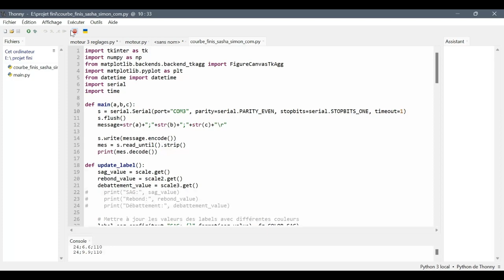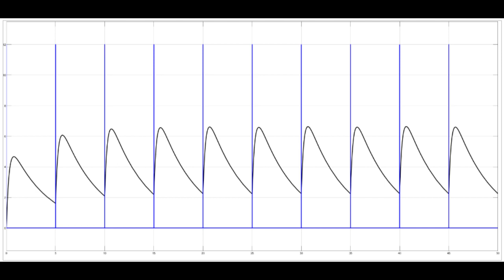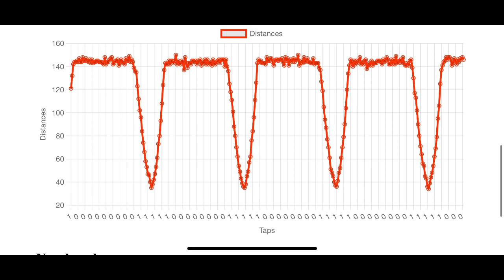projet suspension analyzer Sciences de l'ingénieur lycée Anguier de Eu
Projet de terminale en SI en 2024, le système analyse le comportement d'une suspension et propose les bons réglages au compétiteur VTT